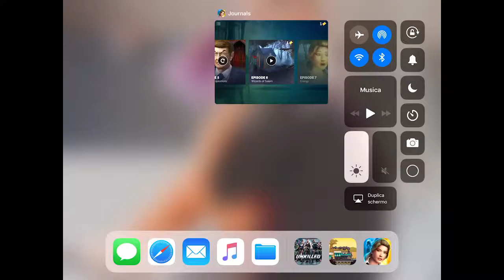Journals Of The Unknown #6